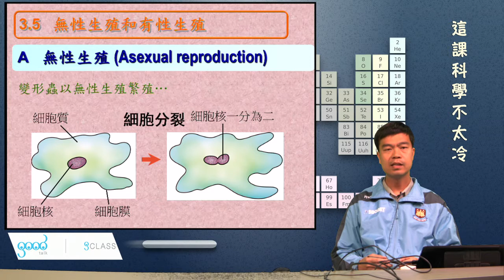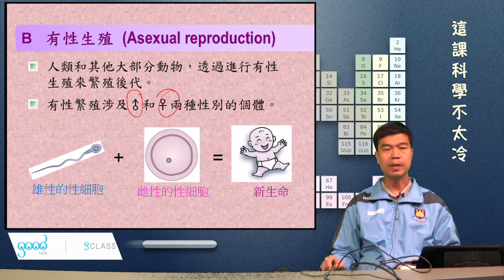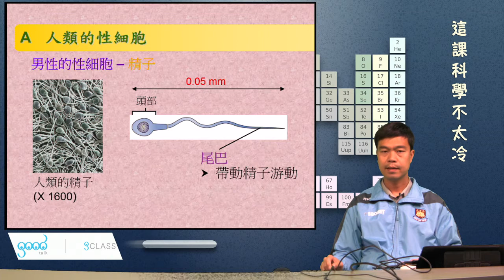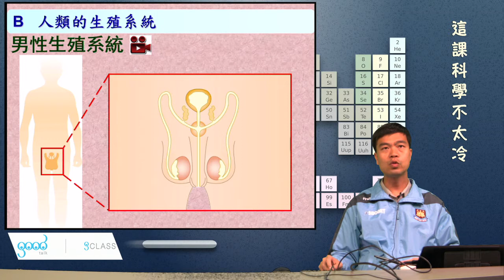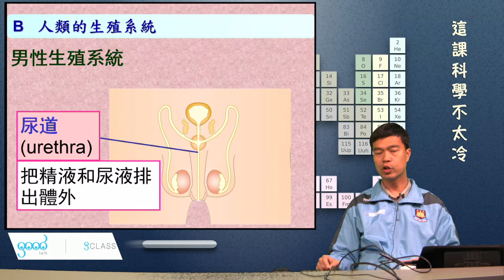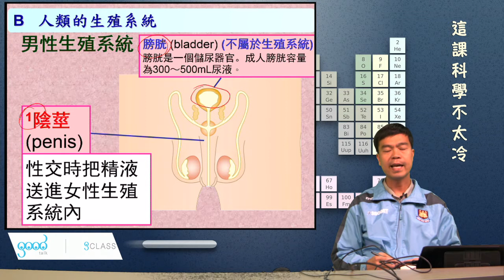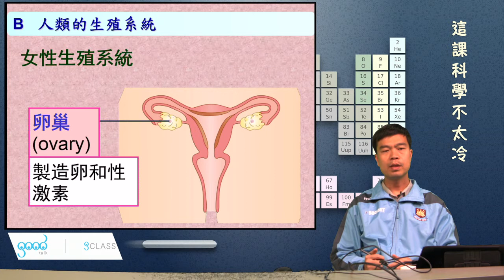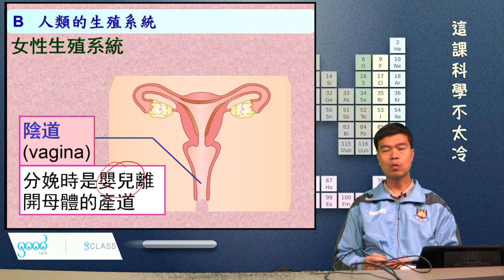04-2單元3.5-3.6無性有性生殖與人類的生殖《這課科學不太冷．黎sir》 (初中科學)